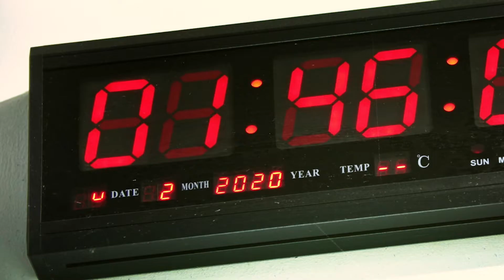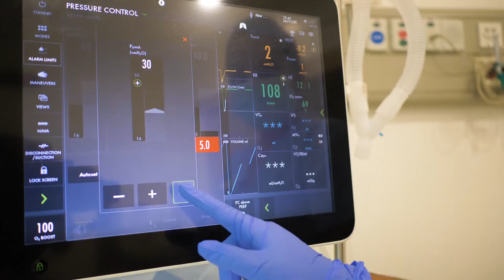We're Always Ready | 24-HR Emergency Clinic, Farrer Park Hospital, Singapore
Our 24-HR Emergency Clinic is your point of entry to clinical care combining the latest technology and innovation. From triage to diagnosis, our Intensive Care Unit to our wards, we are fully equipped and always ready  to meet your medical needs, complemented with a multi-disciplinary team to provide the best service across our various departments.